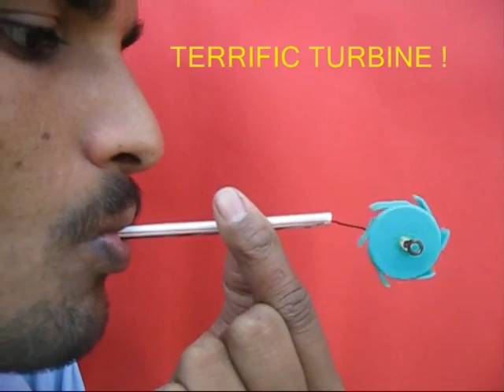BOTTLE LID SPINNER - TAMIL - 5MB.avi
MAKE A LOVELY SPINNER FROM A PLASTIC BOTTLE LID ! This work was supported by IUCAA and Tata Trust. This film was made by Ashok Rupner TATA Trust: Education is one of the key focus areas for Tata Trusts, aiming towards enabling access of quality education to the underprivileged population in India. To facilitate quality in teaching and learning of Science education through workshops, capacity building and resource creation, Tata Trusts have been supporting Muktangan Vigyan Shodhika (MVS), IUCAA's Children’s Science Centre, since inception. To know more about other initiatives of Tata Trusts, please